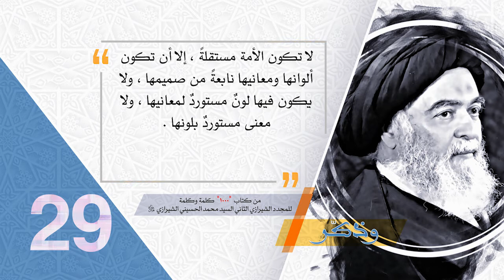29- وذكّر - العاملون يبادرون - آية الله العظمى السيد محمد الحسيني الشيرازي رحمه الله